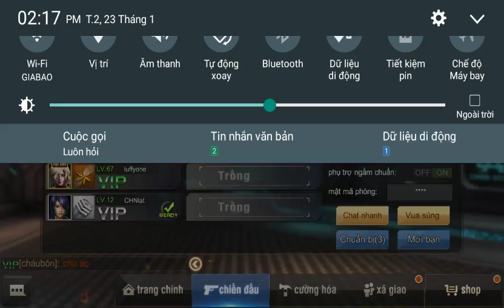Tập Kích - Chế Độ Vua Súng: Ăn Hành ngập mồn.....